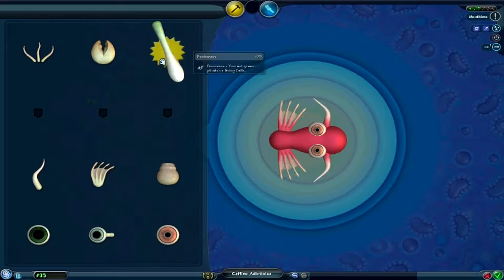The Cess Pool ~ Ep 1 ~ Spore - The World before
This is a fun little game on steam for £15 (aprox $22-$24), The only limit on the creation of your species is your own imagination.

If you like this please rate the video and all comments welcome.